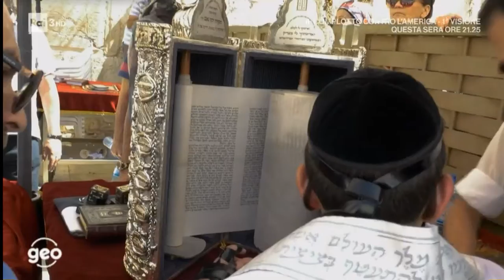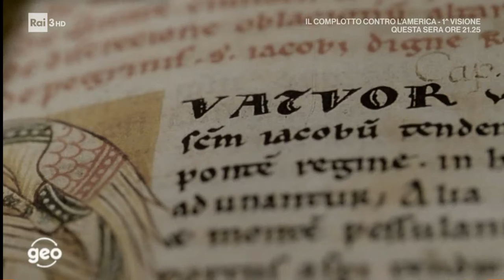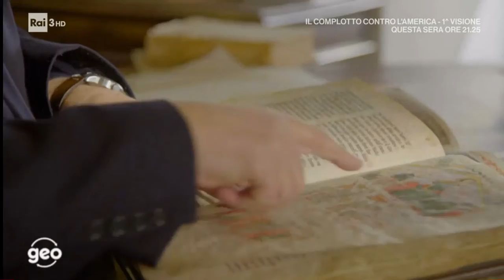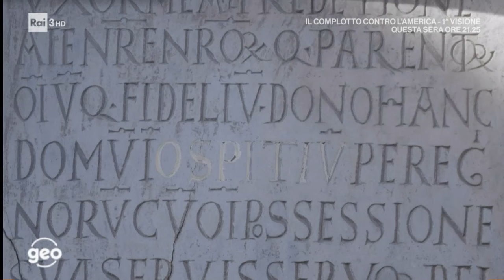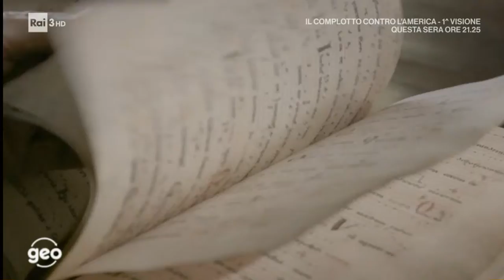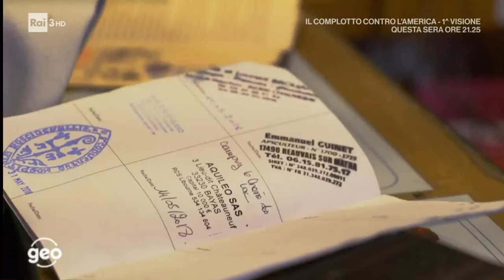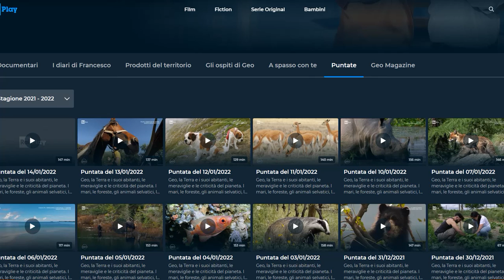Il Pellegrino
Documentario di Sebastiano Braca e Andrea Cherubini.
Interventi di Paolo Caucci Von Saucken, Jacopo Caucci Von Saucken, Monsignor Paolo Giulietti ...
registrato dalla trasmissione Geo & Geo del 15 gennaio 2022 senza fini di lucro.